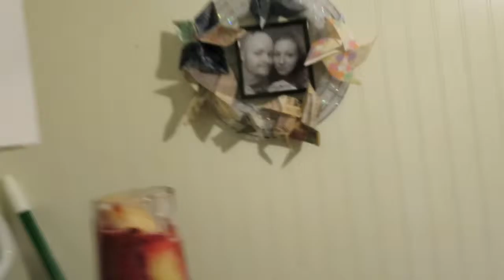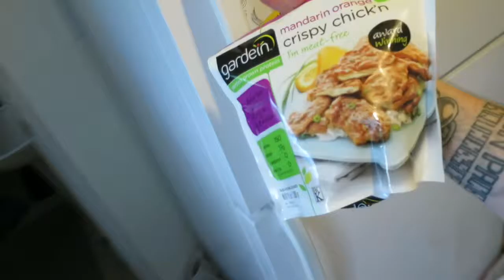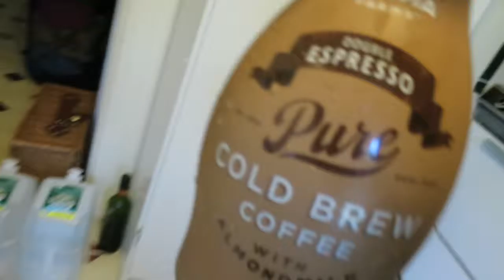Vlog 8/20/15 ..Eowyn's exploring time...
This is the life of us Jimi and Jackie ..Were here to have fun and to show you our lives and Memories.

Also Check out this Awesome Vlogger